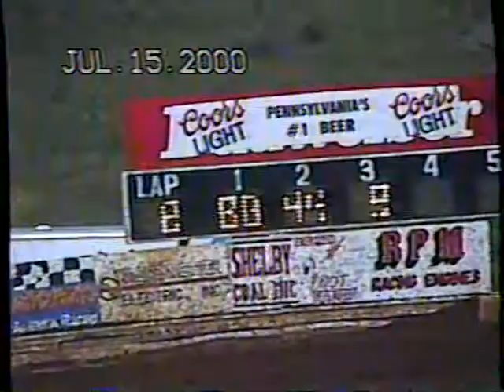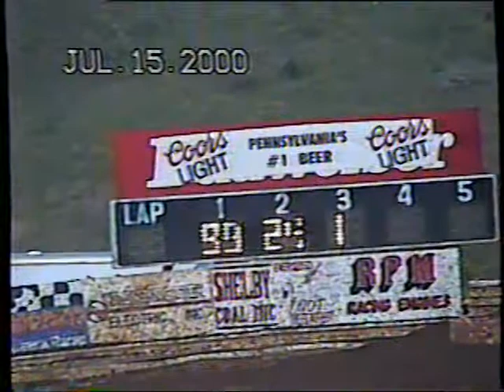Hidden Valley Speedway July 15th, 2000 Late Model Heats